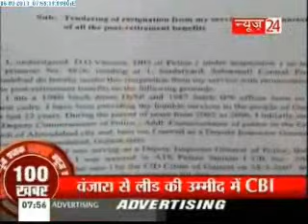News Shatak - (06/09/2013)